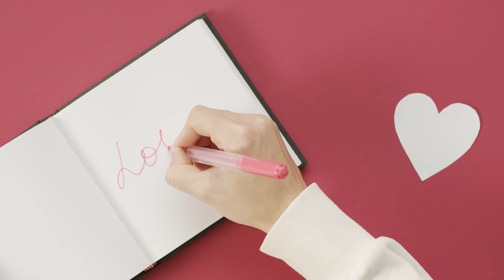Accepting an Agent Offer and Signing the Contract | Agent Series Part 2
Got an offer from an acting agent and not sure what to do next? I got you! In this video, I’ll break down why I said yes to my agent and how I handled the contract. Don’t sign anything until you know what’s up! I’ll share tips on what to watch out for,  and why it’s okay to take your time before signing. If you want to know how to protect yourself and keep your acting career safe, hit play now!

TIMESTAMPS
00:00 Intro
01:19 Accepting the Offer
03:13 Managing Expectations
04:00 Contract Types
06:53 Negotiating a Contract
09:56 Lessons Learned

RESOURCES
// Agent List PDF

My Favorite Actor Journal

Broll Courtesy of Pexels & Canva